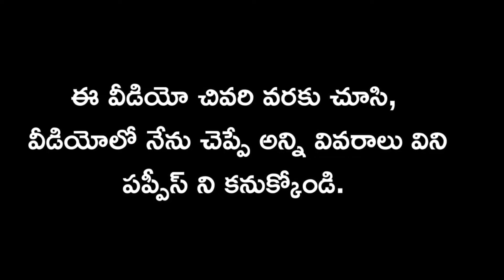top quality Chow Chow puppy for sale in telugu/97018 01186 /aj pets